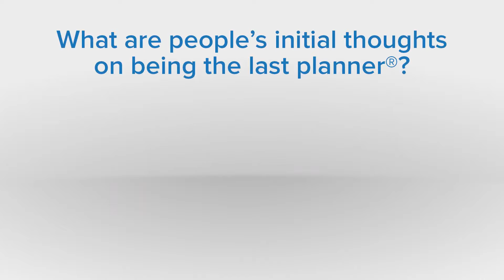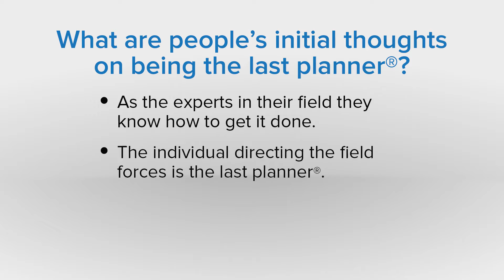What are people's initial thoughts on being the last planner?